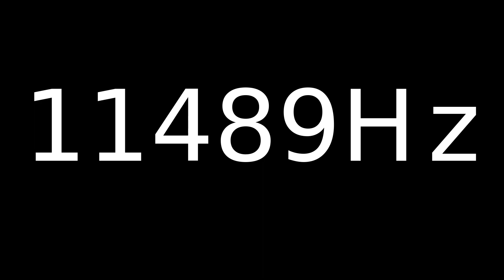Speaker Sound Test 11489Hz | Speaker cleaner sound